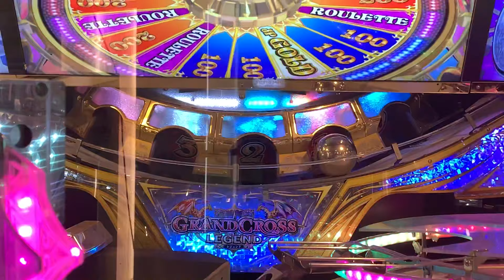【グランドクロスレジェンド】GOLD JACKPOT 12,050WIN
GOLD JACKPOT 5,550 + REGEND ZONE Lv.2 6,500 = 12,050 WIN